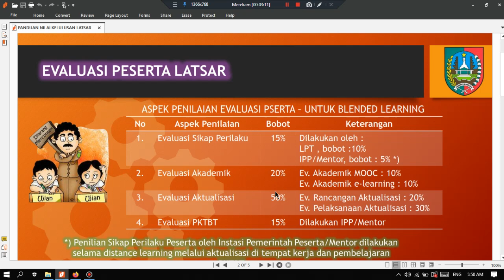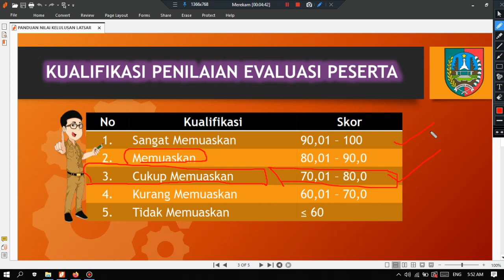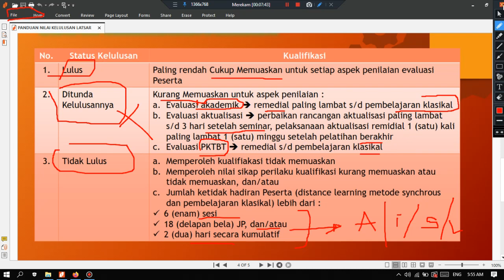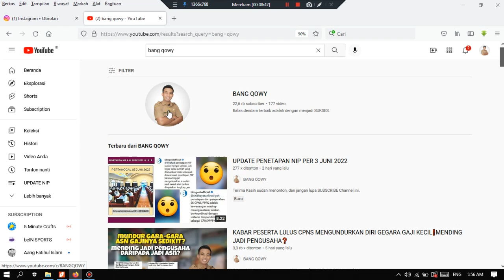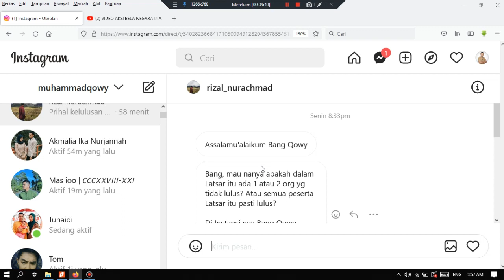KATEGORI KELULUSAN LATSAR CPNS‼️LULUS ATAU TIDAK, INI KETENTUANNYA‼️